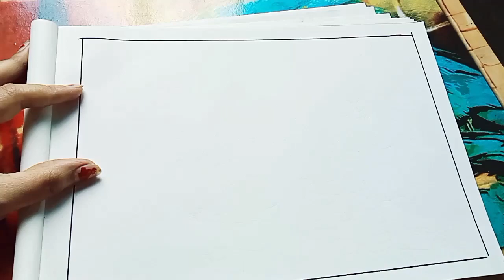scenery drawing step by step scenery drawing oil pastel scenery drawing easy scenery drawing#art.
scenery drawing step by step scenery drawing easy scenery drawing oil pastel colour scenery drawing art .